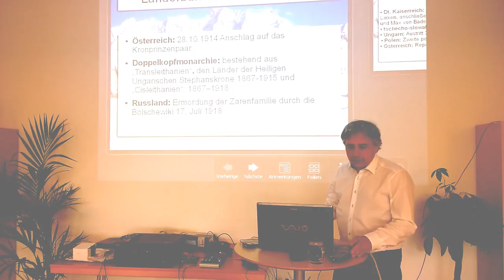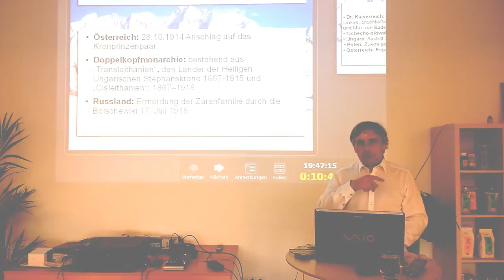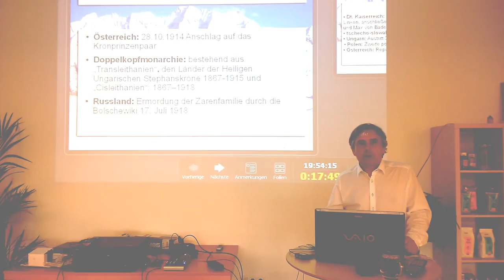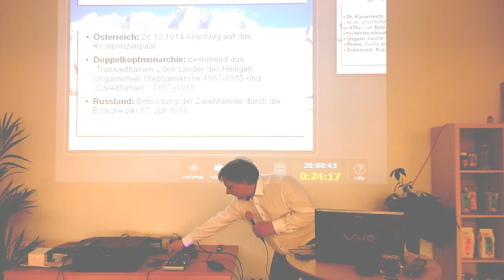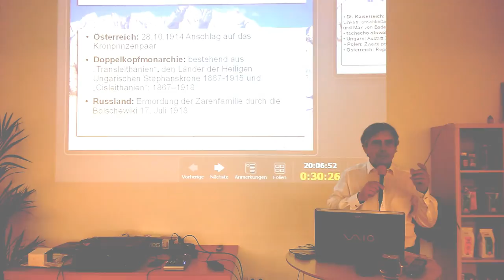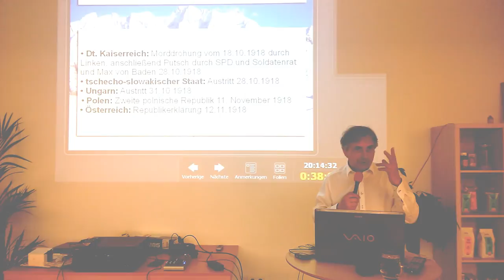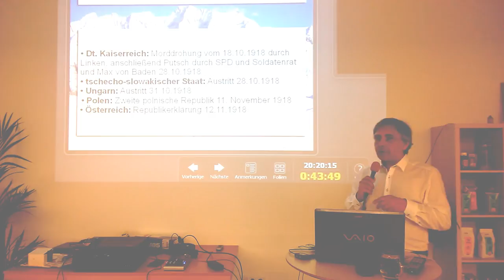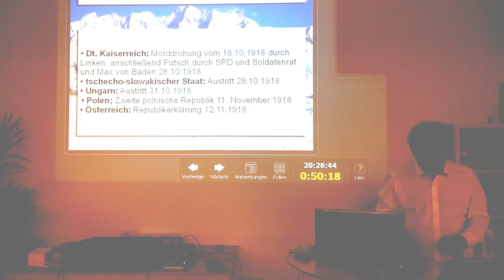06.05.2016 Österreich-Ungarn Vorchdorf - Schritte zur vollen Souveränität 2/4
Inhaltliche Verantwortung: Schwerter zu Pflugscharen
bei Livesendungen: 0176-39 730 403
Produzent: Jona-Mission.de
Broadcaster: Jonacast.com